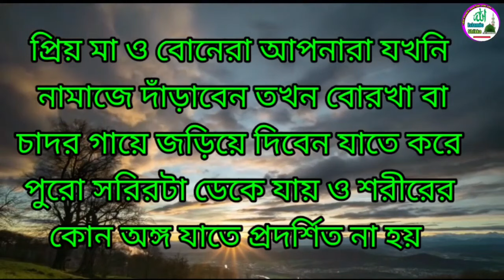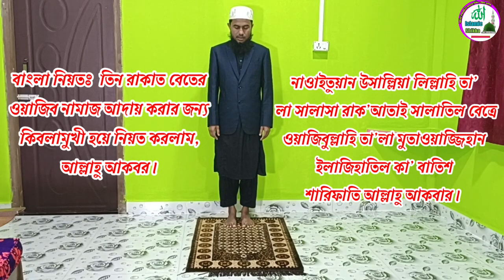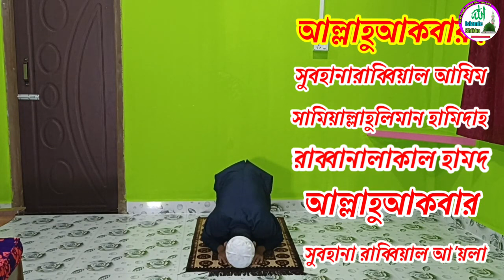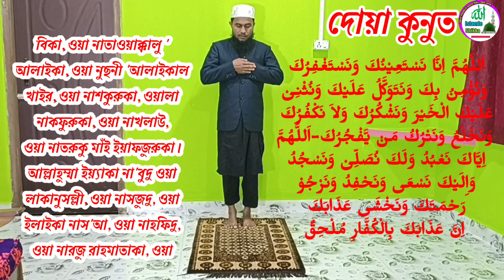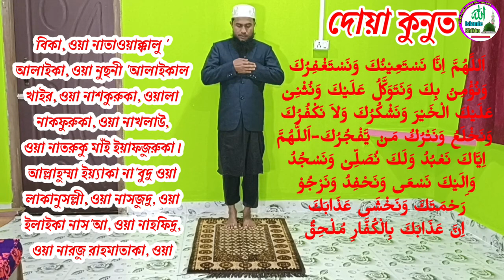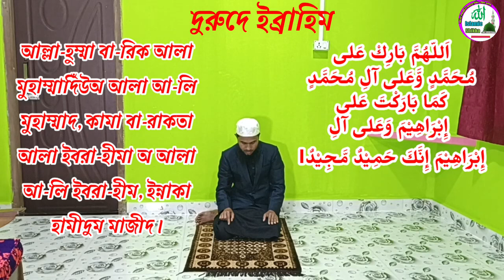তিন রাকাত মহিলাদের বেতের নামাজ পড়ার নিয়ম 🔥 mohilader beter namaz porar niom 🔥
মহিলাদের বিতর নামাজ পড়ার সঠিক নিয়ম 🔥
বেতের নামাজ মহিলাদের
মহিলাদের বেতের নামাজের নিয়ম
বিতর নামাজ মহিলাদের
বেতের নামাজ
বেতের নামাজ পড়ার নিয়ম
বেতের নামাজের নিয়ম
মহিলাদের বেতের নামাজ পড়ার নিয়ম
বেতের নামাজ মেয়েদের
মহিলাদের বেতের নামাজ
মহিলাদের তিন রাকাত বেতের নামাজ